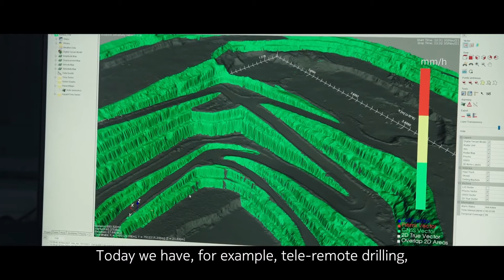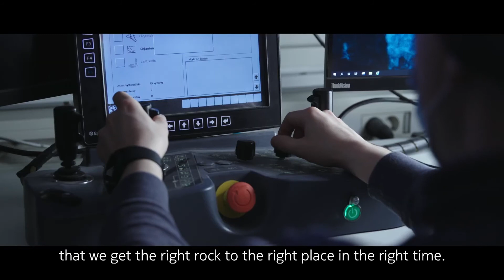Boliden Kevitsa - A Connected Digital Mine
Mining companies are working hard to comply with stringent environmental regulations and keep workers safe in remote and harsh environments. Digital transformation is helping companies address these challenges and opportunities – enabling continuous improvement in safety, productivity, and operational efficiency.

We visited the Boliden Kevitsa mine in snowy Finland to experience how Nokia private wireless connectivity is enabling automation down in the pit, even at extreme temperatures of -26°C/-15°F.